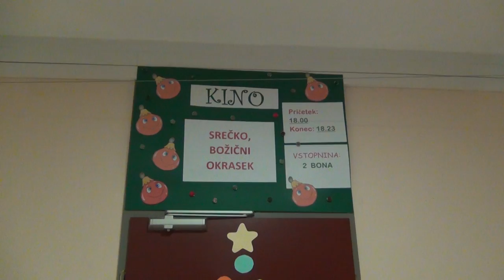Božično novoletni sejem 2022